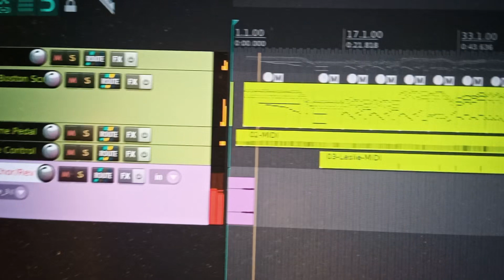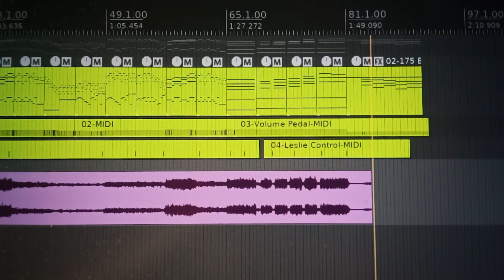Kurzweil K2700 - Foreplay (Fun with MIDI)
"Foreplay" by Boston (Tom Scholz) from their 1976 debut album. Kurzweil K2700 ("Boston Screamer" patch), Empress ZOIA for chorus/delay/verb.